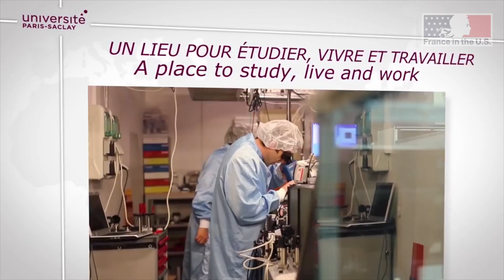Université Paris Saclay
On September, Paris-Saclay University President Gilles Bloch signed an agreement with the French Embassy to support PhD student mobility between France and the US.